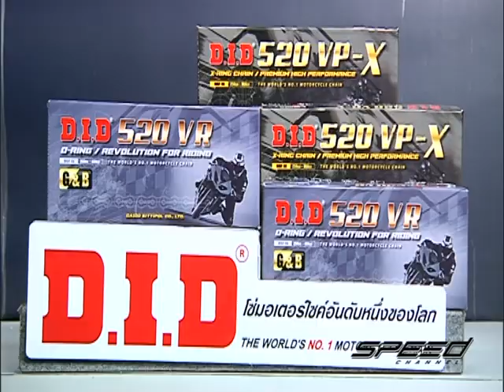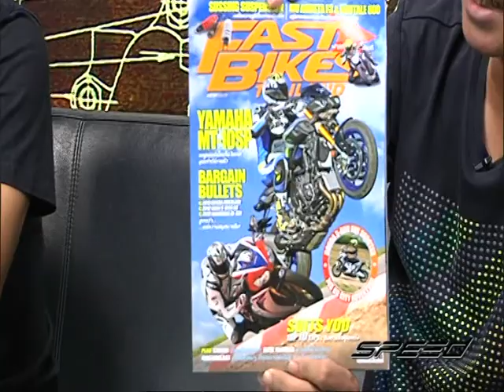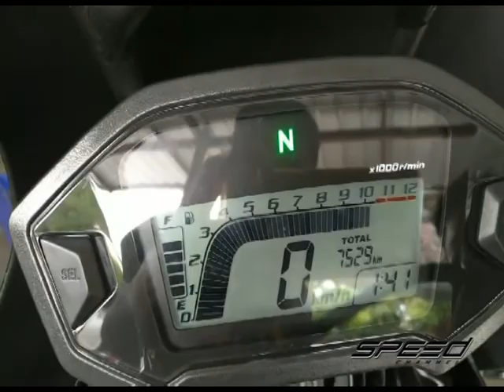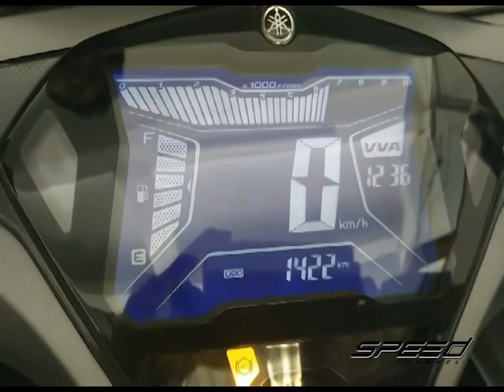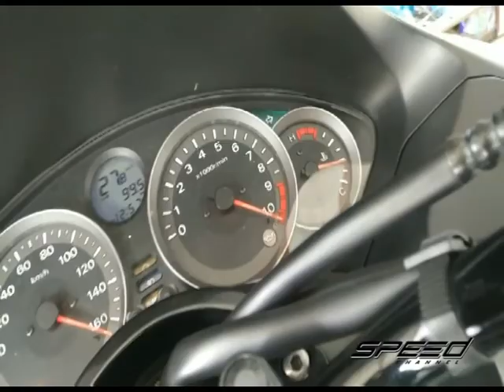Speed Rider OA 13 06 2017 B2